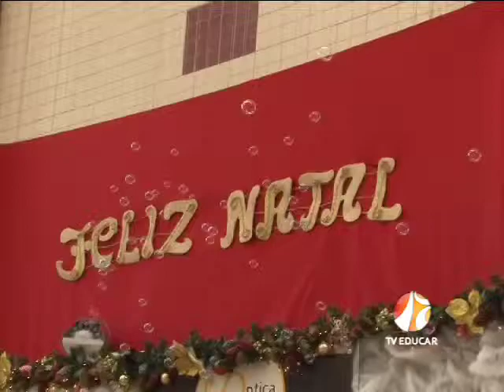Horário de funcionamento do comércio no Natal 18.12.14 - Ponte Nova